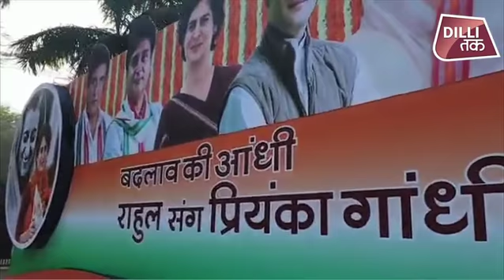Live: General Secretary बनने के बाद netapriyanka का पहला रोड शो...| Dilli Tak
कांग्रेस महासचिव पद संभालने के बाद पहली बार सोमवार को प्रियंका गांधी सूबे की राजधानी लखनऊ में रोड शो करेंगी. उत्तर प्रदेश के कांग्रेस अध्यक्ष राज बब्बर के मुताबिक यह कांग्रेस के राजनीतिक इतिहास का स्वर्णिम दिन होगा, लेकिन ऐसे में सवाल है कि सूबे में बुरे दौर से गुजर रही कांग्रेस को प्रियंका गांधी क्या संजीवनी दे पाएंगी?
congress-priyanka-gandhi-general-secretary-lucknow-roadshow-2019-election-chalenge
Priyanka Gandhi,
Priyanka Gandhi Vadra,
Rahul Gandhi,
jyotiraditya Scindia,
Lucknow road show,
congress party meet,
priyanka gandhi news,
priyanka gandhi roadshow in Lucknow,
Priyanka Gandhi Congress Rally,
Congress Rally in Lucknow,
Priyanka Gandhi Road show live,
Priyanka Gandhi rally live,
Lucknow Rally live,
Priyanka Gandhi UP Rally,
Priyanka Gandhi Uttar pradesh rally,
Priyanka Gandhi rally today,
Priyanka Gandhi road show today,